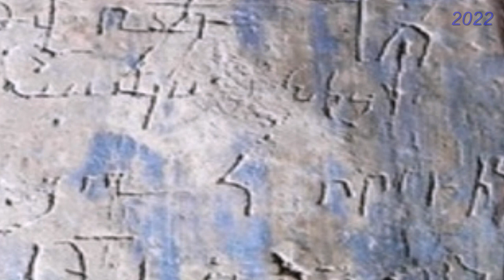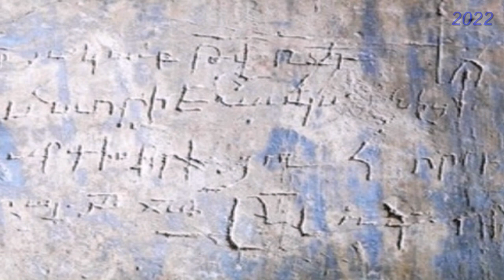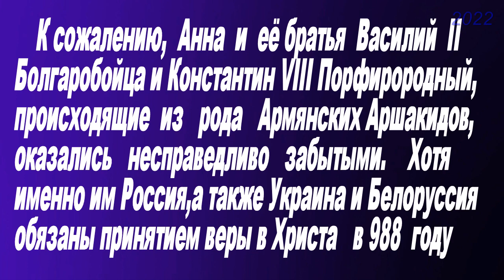Надежда Никитенко о колоссальном влиянии Анны армянской на судьбу Киевской Руси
«Царевна Анна оказала колоссальное влияние на судьбу Киевской Руси, как в связи с ее крещением, так и со строительством храмов, в частности Десятинной церкви и Софии Киевской», об этом в интервью Analitika.at.ua заявила заведующая отделом научно-исторических исследований Национального заповедника «София Киевская», доктор исторических наук Надежда Никитенко.

Как рассказала Надежда Никитенко, Софиевский собор — это древнейший храм, полностью сохранившийся на территории Восточнославянских земель. В этом году он отметит свое тысячелетие.

«Сопоставив 20-е годы 11 века, строго зафиксированные в церковной традиции дни освящения собора, должны были приходиться на воскресенье. Таким образом, можно датировать его заложение 4 ноября 1011 года, а завершение строительства — 11 мая 1018 года.

То есть собор был заложен и почти закончен князем Владимиром, крестителем Руси в 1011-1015 годах, а завершен его сыном Ярославом в 1018 году» — подчеркнула ученый.

Изучая живопись собора, ученый была потрясена тем, насколько явственно здесь звучит прославление князя Владимира и его супруги византийской царевны Анны. Анна принадлежала к Армянской (Македонской) Византийской династии, она являлась сестрой византийских императоров.

Специалистом заповедника, Вячеславом Корниенко, обнаружено 4000 граффити (среди них есть и армянские), и на сегодня изучено менее половины собора.

В найденных граффити, есть очень важные, которые содержат в себе прямые даты, проливающие свет на происхождение собора.

Напомним, что в состав заповедника «София Киевская» входят около 50 памятников архитектуры, и в их числе Софийский собор — центральное строение на территории заповедника, который был построен в первой половине 11 века.

Софиевский собор занесен в список Всемирного культурного наследия UNESCO.

Ранее сообщалось, что в Национальном заповеднике «София Киевская» состоялось лекция, посвященная истории армянской христианской культуры.

Мероприятие состоялось в рамках совместного проекта сотрудников «Софии Киевской» и армянского общества культурных связей «АОКС-Украина», под патронатом Украинской Епархии Армянской Апостольской церкви.

Как сообщила Председатель армянского общества культурных связей “АОКС-Украина” Елена Оганесян, слушатели имели возможность ознакомиться с уникальными фактами, связанными с историей христианской армянской культуры.

Как отметил заместитель генерального директора по научной работе Национального заповедника, доктор исторических наук Вячеслав Корниенко, жена великого киевского князя Владимира Крестителя, византийская принцесса Анна, имела армянское происхождение, а стены «Софии Киевской» сохраняют ее портрет и надписи-граффити на армянском языке.

«Благодаря влиянию царевны Анны, в Киевской Руси распространялось христианство, она вводила христианские традиции в киевский быт, с ней в Киев прибыли из Византии художники, архитекторы, священники, ремесленники, учителя.

Она родила страстотерпцев святых Бориса и Глеба – первых, местных киевских святых», – отметила в лекции кандидат исторических наук, заслуженный работник культуры Украины Ирина Марголина.

Лекционная программа также включала просмотр документального фильма.
Армения
Арцах
Карабах
Азербайджан
Срочные новости

Экстренные новости
Новости дня
Վերջին լուրեր
Յութուբ լուրեր
Շտապ